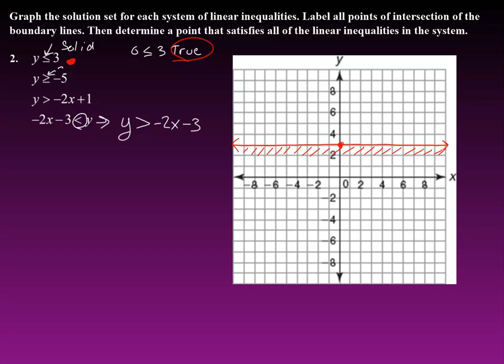Lesson 2.3.5A - Graph Solution Sets and Determine Points that Satisfy the Inequalities in the System